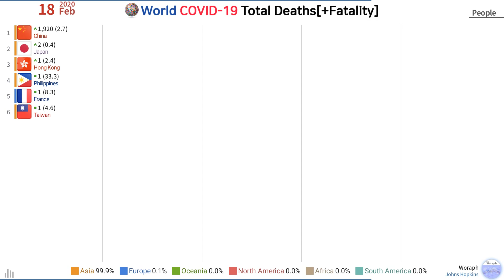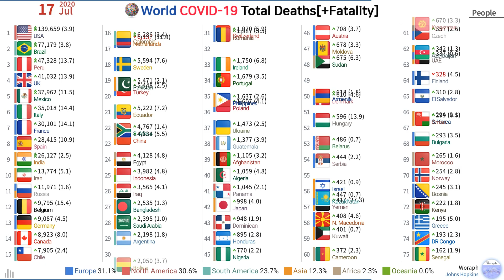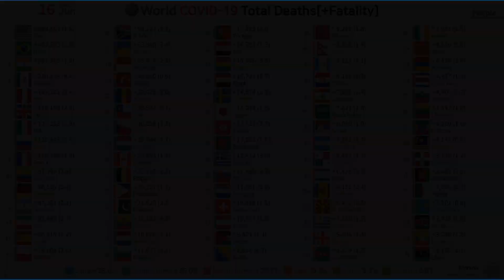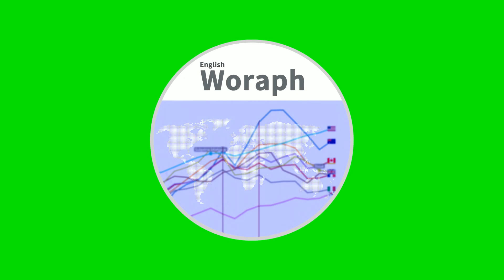World COVID-19 Total Deaths[+Fatality] (20.02.15~21.06.16)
[MUSIC]
Ether